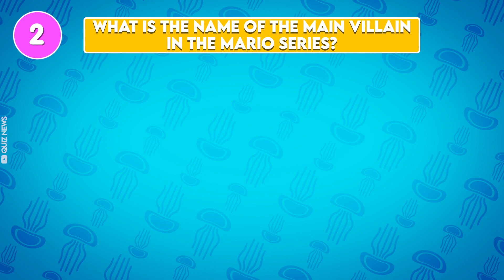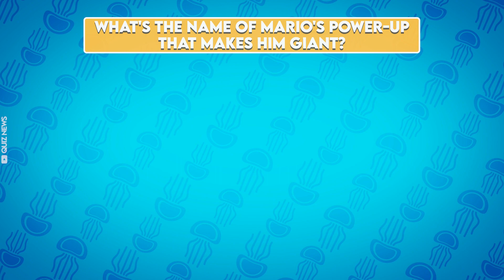Guess The Mario Characters By Their Voice & Eyes! 🍄🔊👁‍🗨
Can you identify the Mario characters by their voices & eyes alone? Test your Mario knowledge with this entertaining game! Attempt to guess which character is speaking and see if you can correctly name them all. From Mario and Luigi to Princess Peach and Bowser, all of your favorite characters from the Super Mario Bros movie are waiting to be revealed. Their identities are concealed behind their unique voices and eyes, so you'll need to rely on your listening and visual skills to make the correct guesses. Challenge yourself and see if you have what it takes to accurately identify each character from their voice and eyes alone!